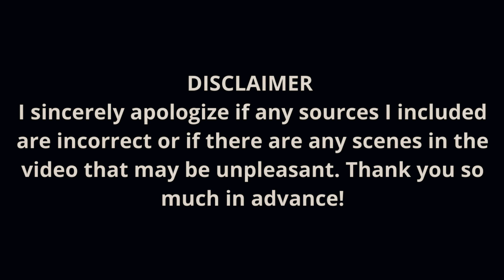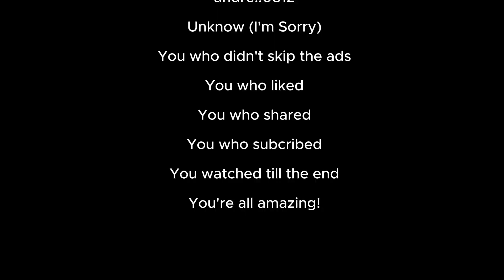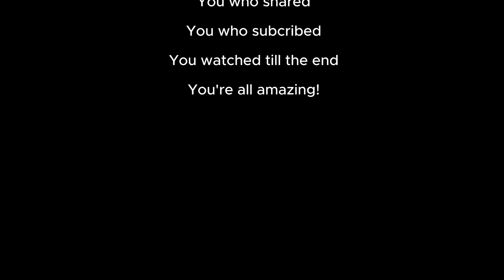Can a King Cobra Kill a Human Instantly?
King Cobra (Ophiophagus hannah) – The Longest Venomous Snake
King cobras live in South and Southeast Asia, growing up to 18 feet (5.5 meters). They mainly eat other snakes, using powerful neurotoxic venom that can kill an elephant in hours.
When threatened, they raise their body, spread their hood, and hiss loudly. They are the only snakes that build nests, protecting their eggs until hatching.
Classified as Vulnerable, king cobras face threats from habitat loss and illegal wildlife trade. These intelligent predators play a key role in their ecosystems. 🐍🔥